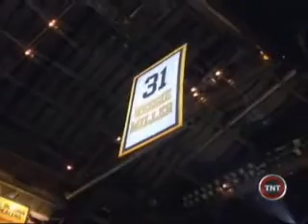Reggie Miller Ceremony (Pt. 2 of 2)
(3/30/2006)
Reggie Miller retires his jersey at Conseco Fieldhouse.